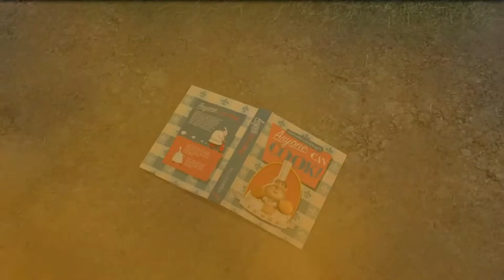Not cooking in the ratatouille game